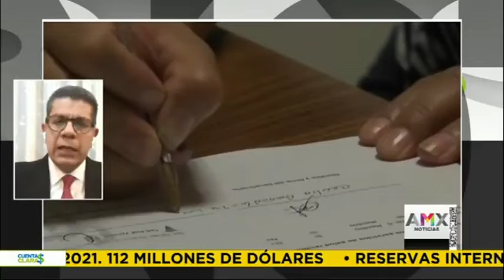18 01 2022 Mtro. Eduardo Macedo Cortés. Cuando y por qué contratar un crédito hipotecario.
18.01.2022 Cuentas Claras programa conducido por el Dr. Raymundo Tenorio @raymundotenorio con la colaboración del Mtro. Eduardo Macedo Cortés @finanzas_ptodos. Titular del proyecto educativo Finanzas sencillas para todos. Contratación de créditos hipotecarios.  Cuando y por qué contratar un crédito hipotecario. Tasas fijas y pagos mensuales. Crédito hipotecario y plan de vida.